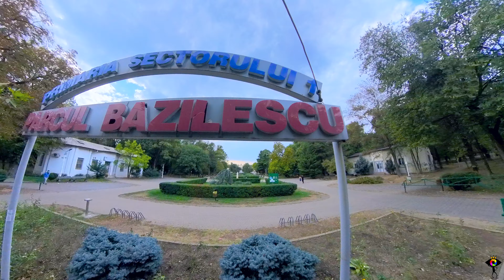Parcul Bazilescu | Bucuresti, Sector 1 | insta360x3 walking tour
In acest episod vom face un tur al Parcului Bazilescu. Parcul Bazilescu (fostul Parc Nicolae Bălcescu) este un parc situat în partea de nord-vest a Bucureștiului, cartierul București Noi, având în prezent o suprafață de 13,5 hectare.

INFORMATII:

La momentul construcției (1954), parcul se întindea pe o suprafață de 120 ha.[1] În prezent este înregistrată cu 125.400 m²[2]. Terenul pe care a fost construit parcul a fost donat statului român de către juristul Nicolae Bazilescu. În 2004, Primăria sectorului 1 a investit peste 1 milion de euro pentru dezvoltarea parcului.[3] În parc se află și câțiva arbori bătrâni, rămășițe ale Codrisului Vlăsiei.[4]

În interiorul parcului se află Teatrul de Vară, proiectat de arhitectul Paul Emil Miclescu[5], construit în 1953 și inaugurat cu ocazia Festivalului Mondial al Tineretului și Studenților, care avea o capacitate de 2000 de locuri. În prezent, teatrul, aflat în administrarea Ministerului Culturii, se află într-o stare avansată de decădere.

În parc se află busturile lui N. Basilescu (cum apare în inscripția de pe soclu) și Nicolae Bălcescu, acesta din urmă dând pentru o vreme numele parcului.

În Parcul Bazilescu se află și Clubul Copiilor Sector 1 - Bazilescu, unde școlarii pot merge în diverse cercuri educaționale: muzică, teatru, gimnastică ritmică, engleză, educație civică, rugby.